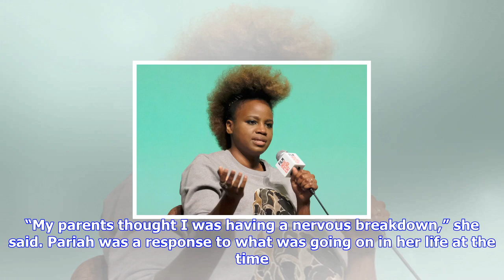Breaking News | 'mudbound' director dee rees talks career trajectory, choosing producers, and her l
'mudbound' director dee rees talks career trajectory, choosing producers, and her love for ensemble casts

During the QA portion of the closing keynote conversation with Dee Rees at the Film Independent Foru...